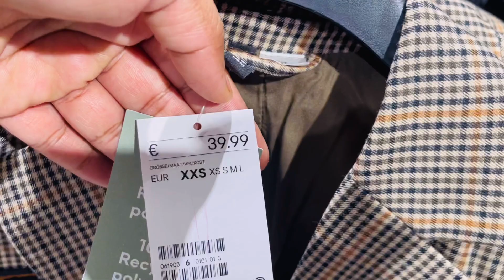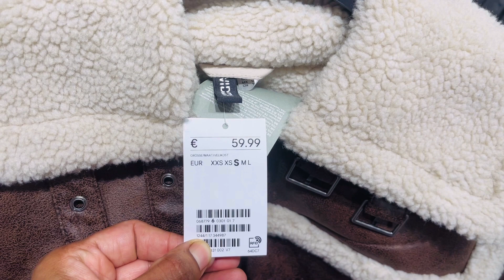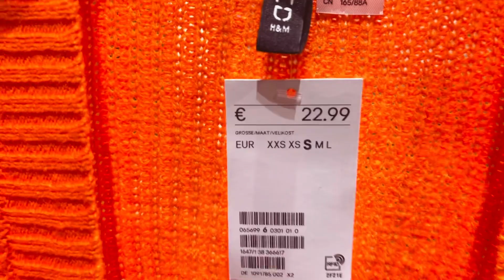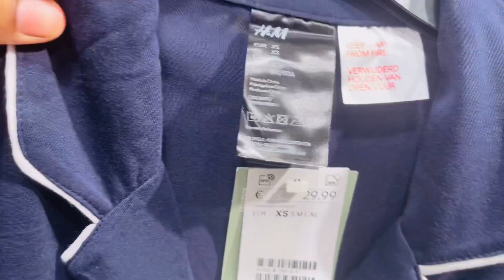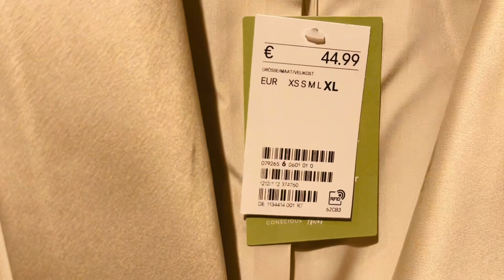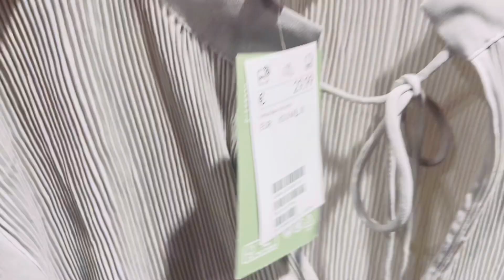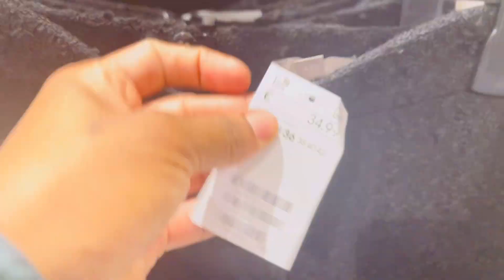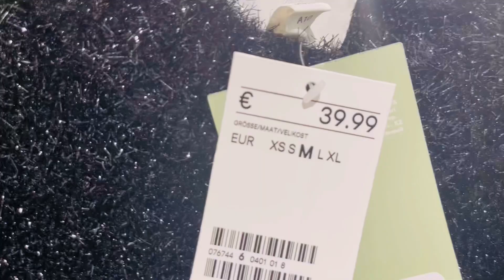H&M WOMAN S,NEW COLLECTION /2022